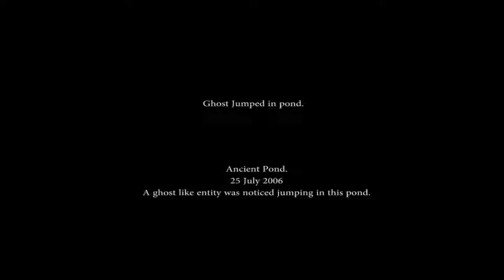Real ghost caught at haunted pool Ghost scaring kids